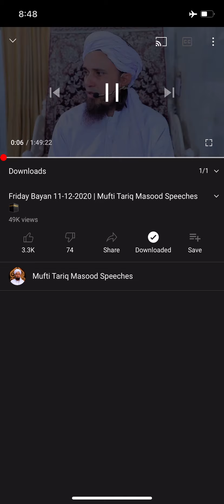Friday bayan/Mufti Tariq Masood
2nd Friday of Dec 20 Bayan/ mufti Tariq Masood